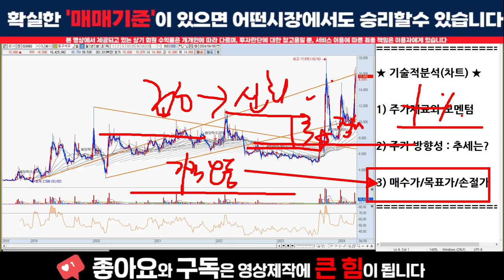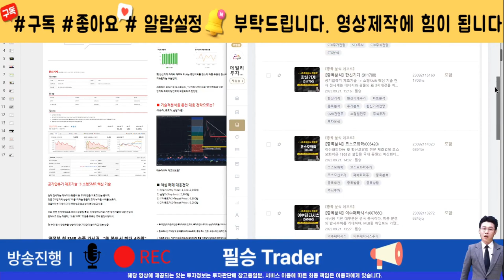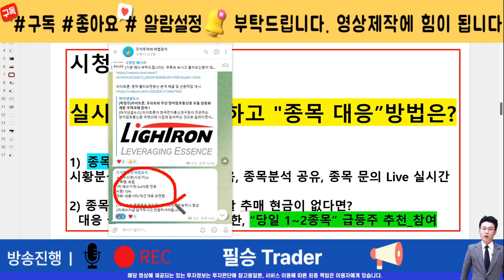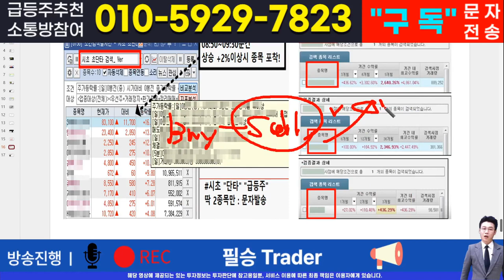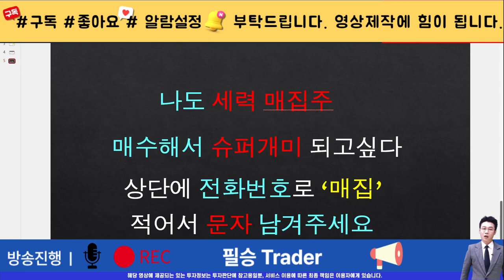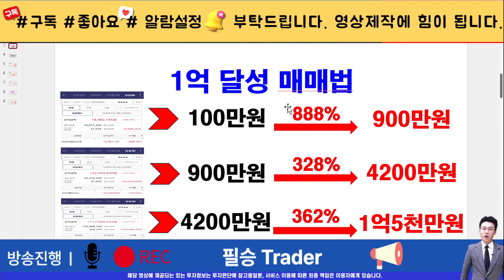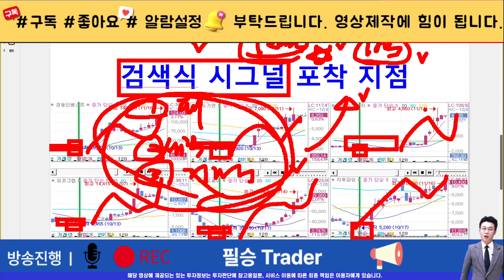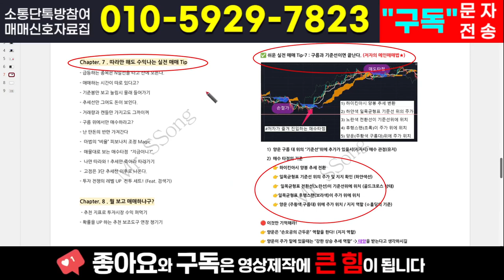[주식]흥구석유 - 상황이 녹록치 않습니다! 총선 끝났자나요